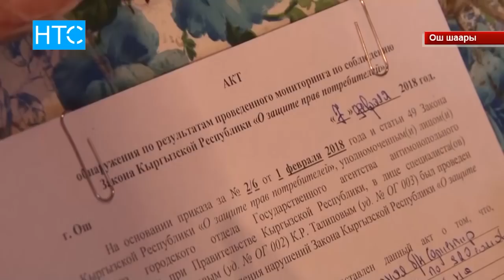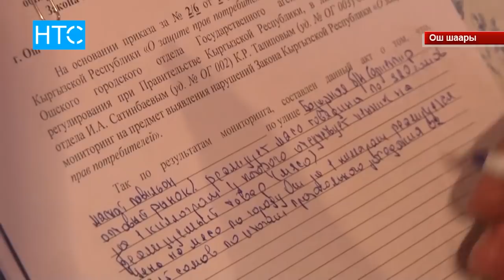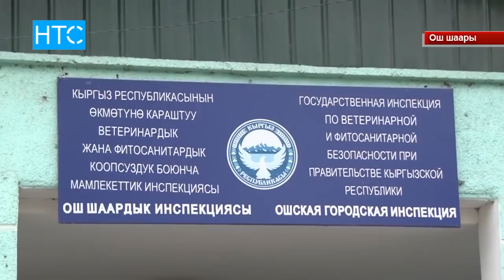Оштун мэриясы уйду эмнеге сатып алды? / 07.02.18 / НТС